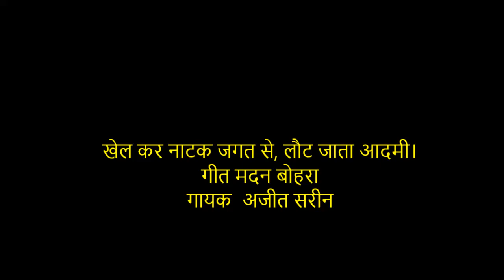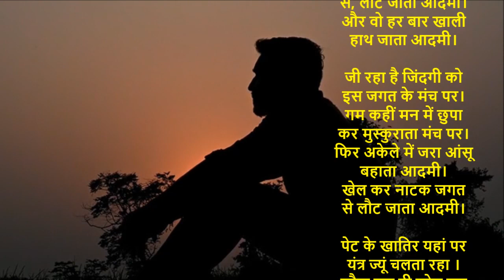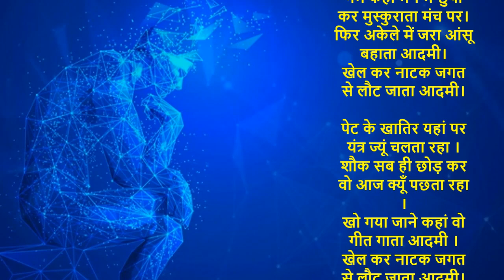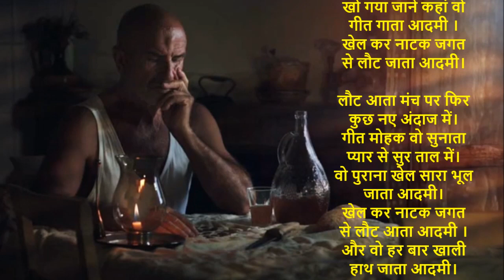खेल कर नाटक जगत से, लौट जाता आदमी। गीत मदन बोहरा |गायक अजीत सरीन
खेल कर नाटक जगत से, लौट जाता आदमी।
और वो हर बार खाली हाथ जाता आदमी।

जी रहा है जिंदगी को इस जगत के मंच पर।
गम कहीं मन में छुपा कर मुस्कुराता मंच पर।
फिर अकेले में जरा आंसू बहाता आदमी।

पेट के खातिर यहां पर यंत्र ज्यूं चलता रहा ।
शौक सब ही छोड़ कर वो आज क्यूँ पछता रहा ।
खो गया जाने कहां वो गीत गाता आदमी ।

लौट आता मंच पर फिर कुछ नए अंदाज में।
गीत मोहक वो सुनाता प्यार से सुर ताल में।
वो पुराना खेल सारा भूल जाता आदमी।
खेल कर नाटक जगत से लौट आता आदमी ।